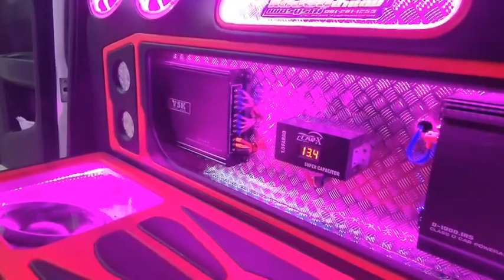เครื่องเสียง All New d-max 10 นิ้วแบนพาส